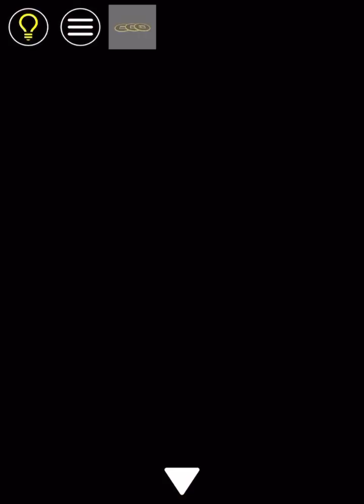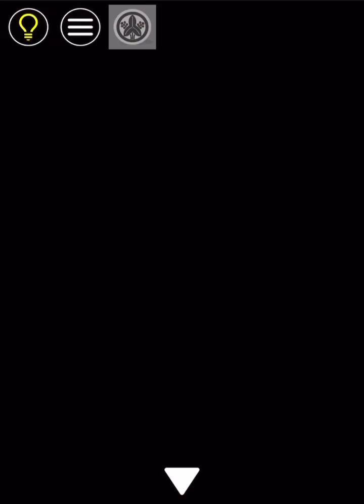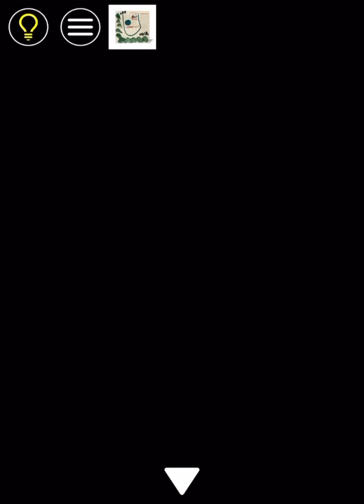방탈출 - Escape Rooms(NAKAYUBI CORPORATION) : Japanese Castle 공략 full walkthrough